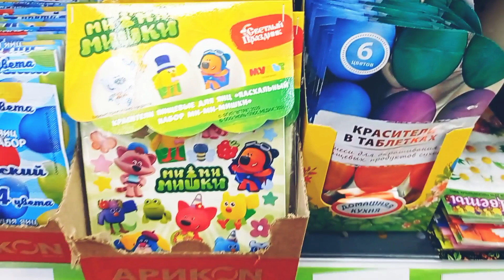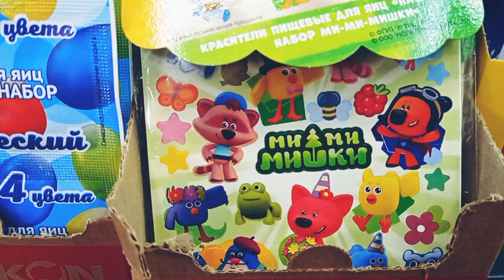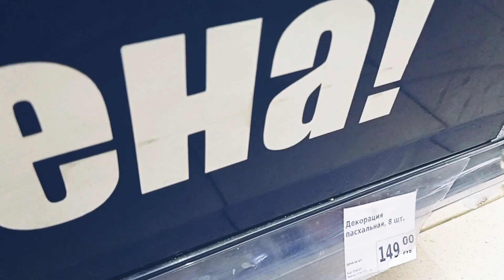ФИКС ПРАЙС🐣ПАСХАЛЬНЫЕ НОВИНКИ 🐣ОТЛИЧНО ПОДГОТОВИЛСЯ ✅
Ссылка на мой канал на Яндекс Дзен ,на случай блокировки Ютуба Добро пожаловать,всем рад!